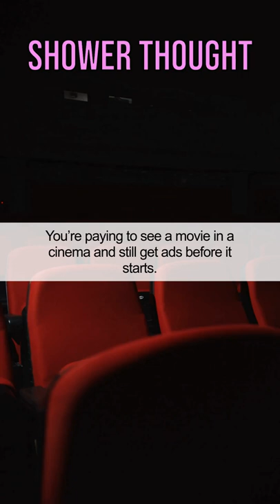You’re paying to see a movie in a cinema and still get ads before it starts.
Hello everyone! Welcome to our Shower Thought Compilation! Hear the latest random thoughts from the internet and wonder, what is going on inside the head of some people.

Urban dictionary defines a shower thought or showerthought as an idea, thought, or concept that first comes to you when you are taking your morning shower or doing some other part of your morning routine. Often an epiphany, sudden and marked by the inability to recall later.

Ever found yourself struck with brilliance while bathing? An epiphany in the shower? You’re not alone. You’re just one of the millions who has experienced what’s popularly referred to as a shower thought. They can come out of nowhere and range from the mundane (“trains are just horizontal elevators”) to the provocative, or even genius. The phenomenon has been recognized more commonly in the past few years, thanks in large part to internet communities that have sprung up around the concept. Look up a hashtag on Twitter and you’ll be face to face with thousands of random, entertaining or deep shower thoughts.

But what exactly are shower thoughts and why do we have these seemingly fleeting moments of genius when we’re showering?

*** Your Environment ***
Consider your surroundings - it’s warm, comforting, and most likely familiar. It’s a place of relaxation where you can feel free to let your mind wander off amidst the smells of your favorite shampoos and soaps.

*** Free From Distractions ***
There are no phones to bother you, nobody to interrupt you (usually), and it’s time you can be completely alone with your thoughts. All those factors will also throw a little dopamine around your head, which can jolt otherwise sleepy (and creative) sections of your brain. It’s the perfect place to let loose, sing a few songs, and think differently.

*** Riding the Brain Train ***
Though there’s more at work here than a blissful steamy shower and pruning fingers. As your body relaxes and you enter a routine or monotonous thought process, your mind follows suit. More specifically, your prefrontal cortex (where your more complex thinking and planning goes down) relaxes as you go on a sort of autopilot. Think of it as the part of your brain that runs when you’re in deep focus, or the voice in your head that would stop you from throwing a drink in somebody’s face (it moderates your social behavior as well).

When your prefrontal cortex is relaxed, the rest of your brain known as the default network shifts into gear. This is the machinery that lights up as you daydream or let your mind wander. With this engaged, new connections and solutions are illuminated — the kind you would normally dismiss if you were deeply focused. A clear (and clean) head does a body good.

*** No Rules ***
Timing plays a factor in all of this, too. Most of us tend to do it either in the morning or in the evening — basically whenever we’re a little drowsy or tired. Intuition would tell you that being in a bit of a haze is bad for creative thinking. But that’s not the case. When you’re a little sleepy, your brain doesn’t filter out distractions or imposed rules as easily. This helps you disassociate certain ideas from others. In other words, shower thoughts come because you’re more likely to “think outside the box” or consider more creative avenues.

All these factors — the total comfort, the relaxing of your mind, and a little haze — prime you to think creatively, so no surprise some of us have our best thoughts in the shower. At the very least, it’s great evidence for keeping a healthy bathing routine. Besides, you never know, the next time you’re washing up you might just have an epiphany.